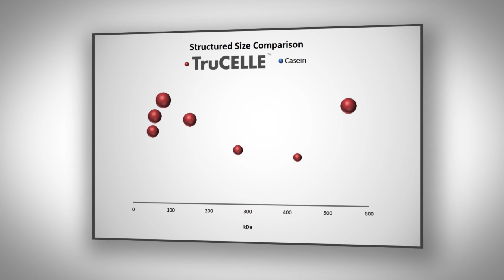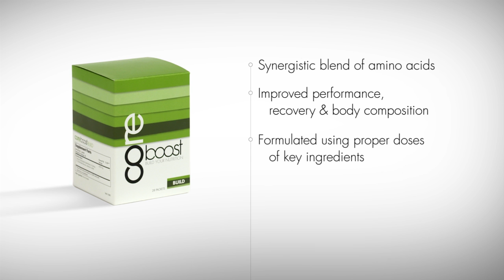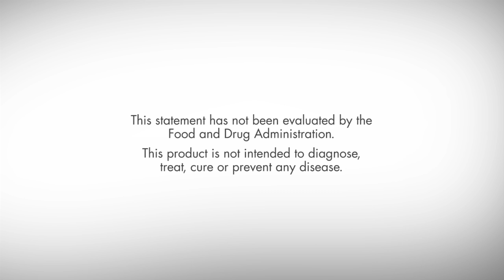CORE and BOOST Product Video (Featuring Mark Macdonald)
Nutrition and fitness expert Mark Macdonald breaks down new CORE (protein) Shakes and BOOST products, including Cleanse, Burn, Build, and Pro-Bio.

CORE features a premium, slow-digesting protein (TruCELLEtm Micellar Casein) to curb hunger, and personalized Boost products to give your body the boost it needs to look and feel great.